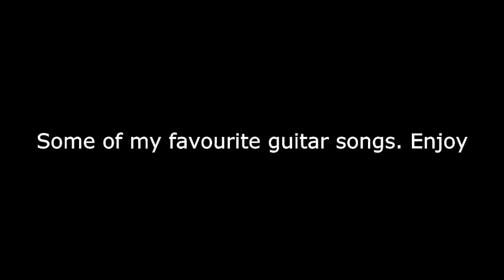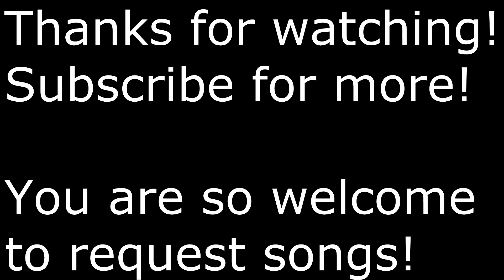Some Good Guitar Songs (Riffs) HD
1. 0:10 Mississippi Queen
2. 0:32 Thunderstruck
3. 1:02 Crazy Train
4. 1:26 Iron Man
5. 1:52 Hot For Teacher
6. 2:12 Sharp Dressed Man
7. 2:34 La Grange
8. 2:50 Holiday
9. 3:17 Sweet Child O Mine
10. 3:40 It Wont Suck Itself
11. 3:55 Smells Like Teen Spirit
12. 4:20 Back In Black
13. 4:54 The Metal
14. 5:15 Lay Down
15. 5:32 Tommy Gun
16. 5:55 Tush